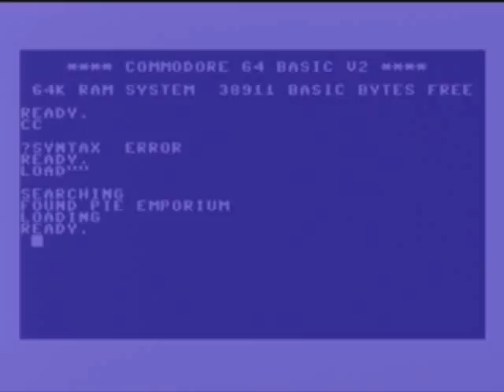Ahoy! Pie Emporium (Pieman)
Video: Ahoy Pie Emporium AKA Pie Man
Pie Man, the greatest classic game of all time By Ahoy and obviously a resource hog of the past is here to show off the powerful mechanics of the Commodore 64. The game itself is a mystery credits-wise, but otherwise needs no explanation. Suited for the casual and hardcore gamer, this hi-res adventure appeals to all.